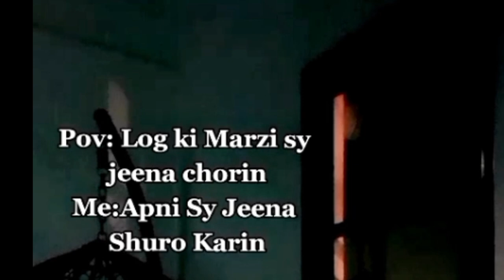Rice Water For Hair 😍Add Your Favorite Shampoo See The Magic!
Description
Fazeela Hayat
Here it's My YouTube
Channel [Life With Fazeela
Hayat)
Herbal remedies apko Use krna seekhati hon
Daily Base Pe Me Apni
Rotien,Vlog,Cooking,Dress
Shopping,Gift
Unboxing Etc K videos
Upload krti ho.
Umeed Krti Ho Aplog muje
istrh support krty Rahengy
Ap logo k Support yahii he
k Ap meri videos Continue
Dekty Rahy Achhy Acchy
Comments krty Rahy Like
krty Rahi or videosk Links
Apny dosto k sath Share
krty Rahy Shukria.